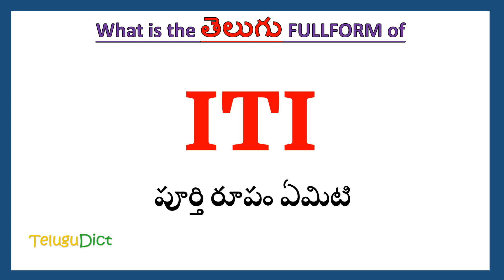ITI Full Form in Telugu | ITI తెలుగులో పూర్తి రూపం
In this video you will learn the complete form of ITI in Telugu.
Learn the complete form of ITI in just one minute.